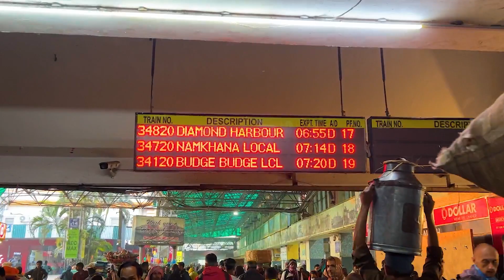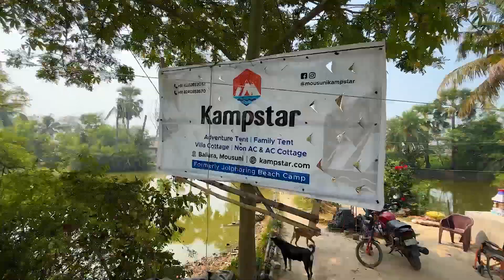Mousuni Island Full Tour 2024| মৌসুনী আইল্যান্ড Mousuni Island Camp| Cheapest Camp in Mousuni Island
Mousuni Island Full Tour 2024| মৌসুনী আইল্যান্ড Mousuni Island Camp| Cheapest Camp in Mousuni Island | Kampstar | Jolphoring Beach Camp